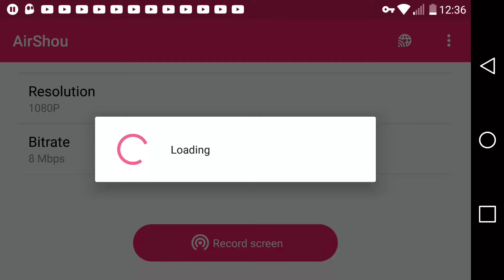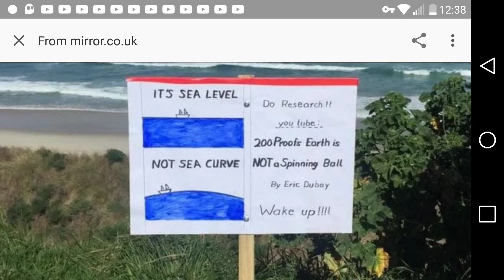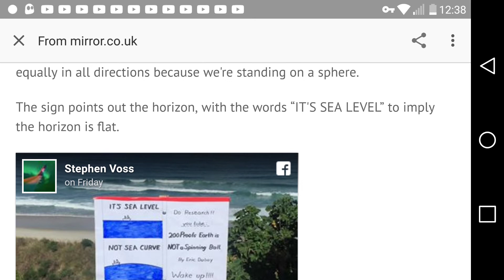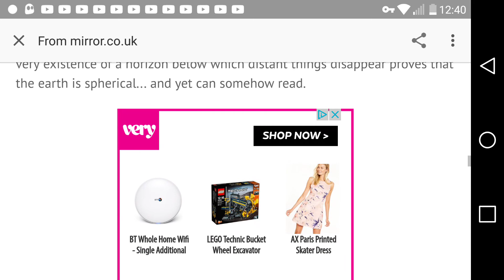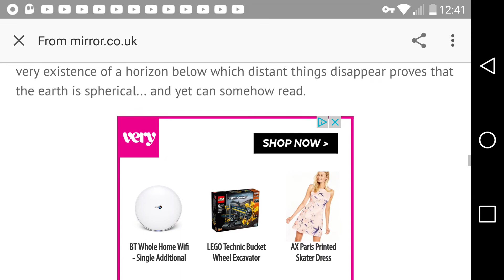Level plane in the mirror.co.uk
Found this on Google's recommendations on my phone here is the link to the article